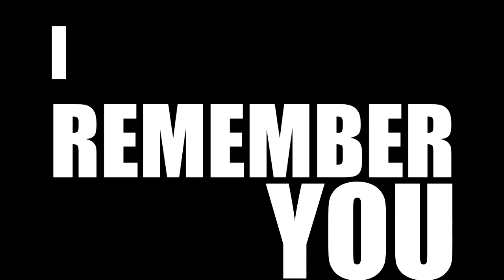LA E24 OVERPOWERED REGRESA?! OMG | Modern Combat 5 Gameplay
Heeeey que tal!! Persoonitas, en esta ocación les traigo el regreso de la E24 SASR un arma que para mi fue parte importante de mi historia en el juego, gracias a ella empece a hacerme partidas excelentes en el tiempo de las antiguas partidas :3
Les dejo algunas buenas partidas para que las disfruten, realmente mi opinion es que el arma no esta como antes, pero es buenísima aun así en su KM5 :3
Nos vemos en el prócximo vídeo!

Modern Combat 5, paquetes gratis, Modern combat 5: Blackout, como conseguir paquetes gratis, Modern combat, paquetes elite,
Modern Combat 5, gameplay su Android Modern Combat 5: Blackout Android Walkthrough - Gameplay Part 1 - Chapter 1: Venice The Lie Como ganar a un lgr esperando actualizacion de windows acuchilladores gameloft mejor juego de disparos best FPS for Android Mejor Arma de Modern Combat 5 - Multijugador Modern Combat 5 - E3 Trailer - iPhone / iPad / Android ! - Ali-A plays Modern Combat 5! Modern Combat 5: Blackout - COMO SER PRO! ''Cuchillo'' | MC5 Modern Combat 5 - How To Knife Faster HACK DE CUCHILLO Modern Combat 5 Blackout Mc5: Knife Hack Or Glitch? (HD) MC5 Knife Hack Mc5 knife glitch/lagg/hack/bug ( idfk ) MC5 : Knife Hack?? WTF? PR39 KM 1234567 Haces aqui men? mejor regalame un like XD